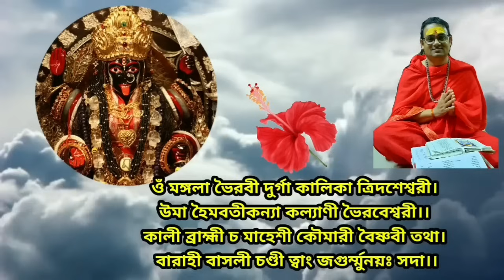শনিবার মা দক্ষিণা কালী মন্ত্র শ্রবণে | জীবনের সকল দুর্ভোগ কেটে যায় নিমেষে